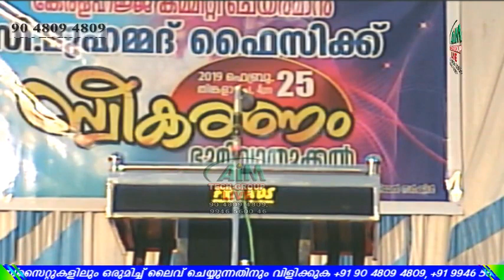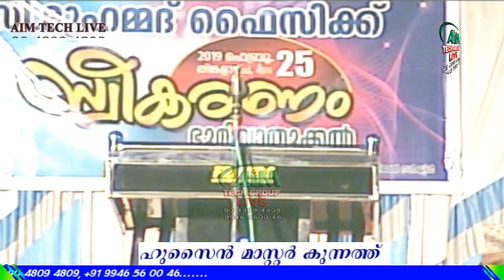സി മുഹമ്മദ് ഫൈസിക്ക് സ്വീകരണം (കേരള ഹജ്ജ് കമ്മറ്റി ചെയർമാൻ) ഭൂമിവാതുക്കലിൽ - ഫെബ്രുവരി 25 തിങ്കൾ